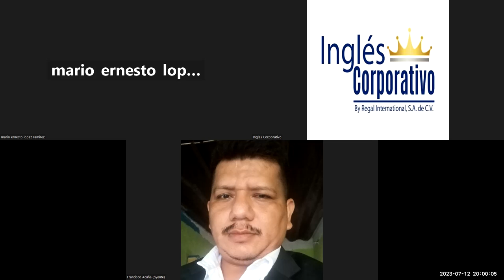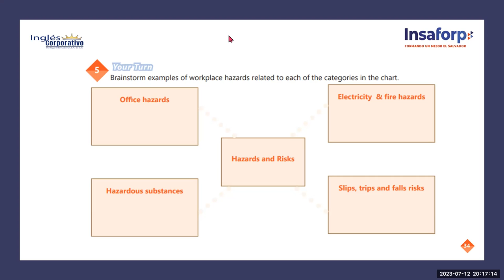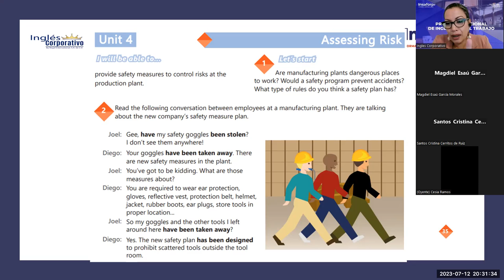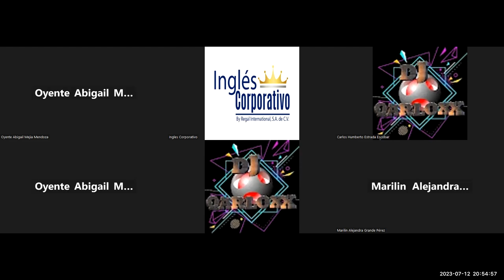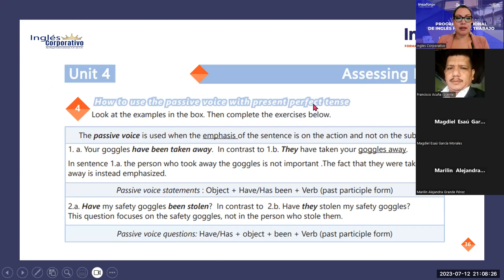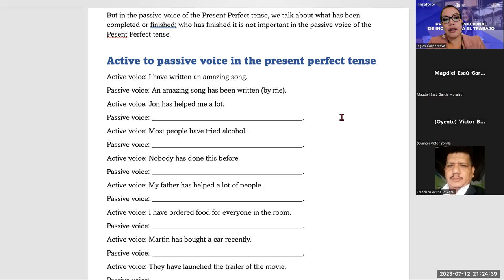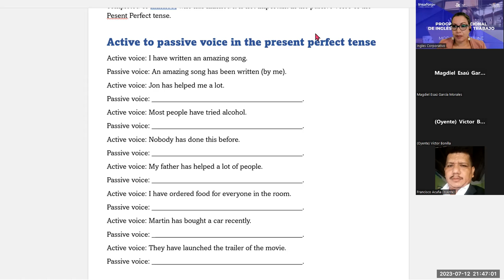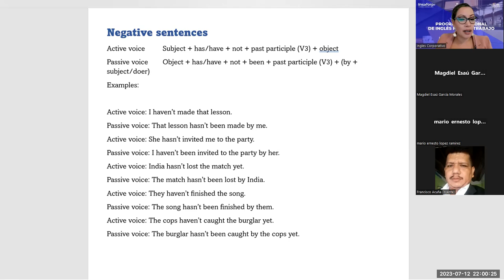Sesion -17-12-07-2023-29750-8048-0099/2023 -Guerrero- Indirect questions - Yes/No.